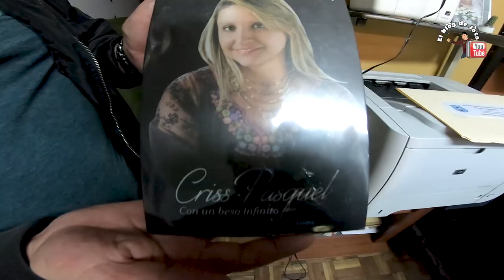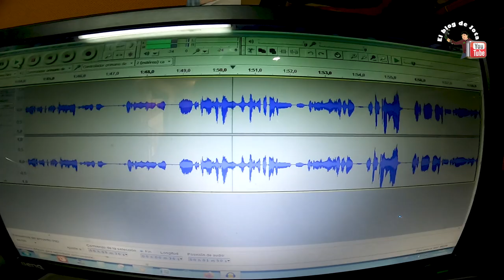😁 CONOCE QUE ERA ANTES DE SER YOUTUBER 🎙 UNA ENTREVISTA PARA RADIO MARIA ECUADOR.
CONOCE QUE ERA ANTES DE SER OYUTUBER . UNA ENTREVISTA PARA RADIO MARIA ECUADOR .